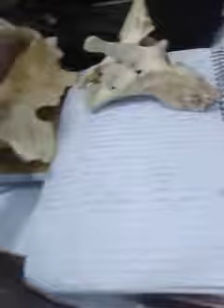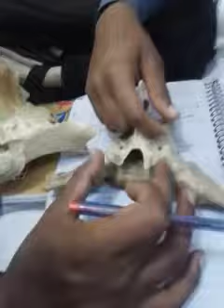Sacrum bone Anatomy of Ox and Horse